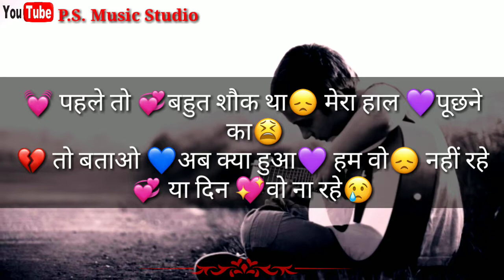Sad sad heart touching boy filling _whatsapp status_P.S. Music Studio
and
channel
and
comment fast

Ye dokha dena karj hai jo tumhe jrur milega